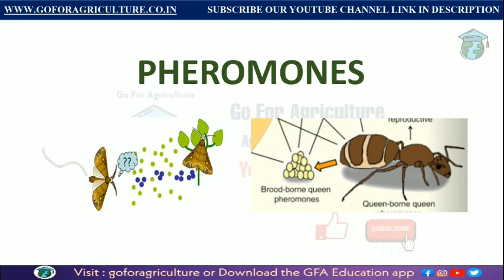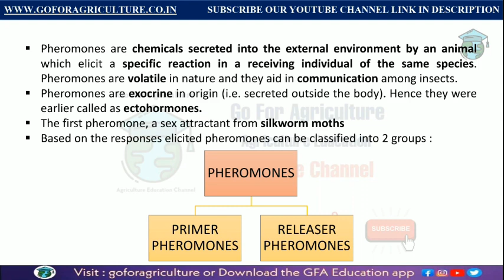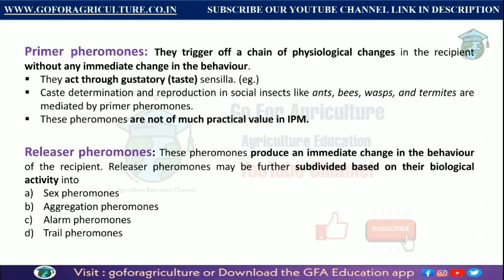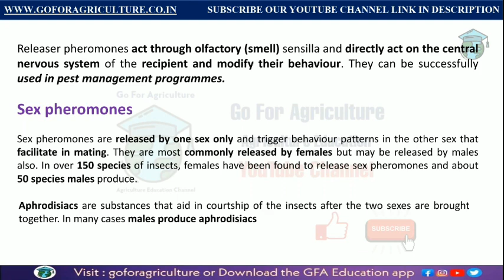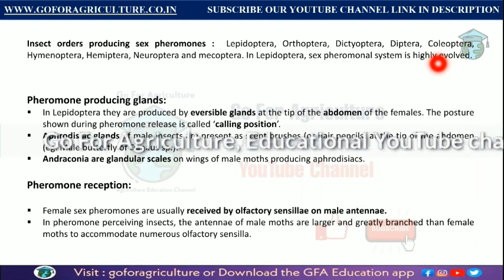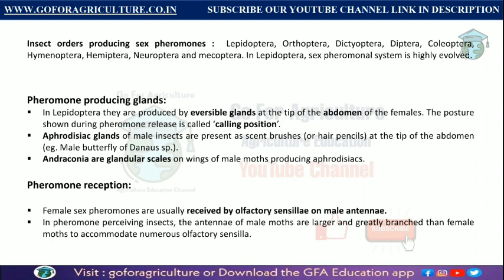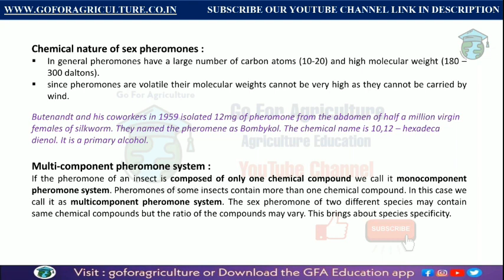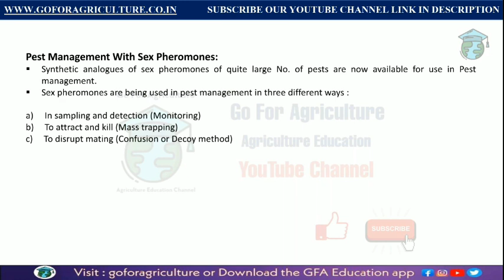PHEROMONES & SEMIOCHEMICALS Entomology lec 42 • Go For Agriculture